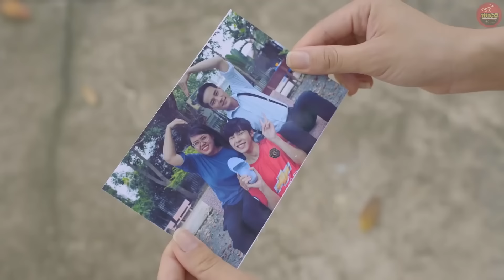Chuyện Tình Thợ Ống Nước Và 3 Em Chân Dài | Phim Ngắn Việt Nam Hay